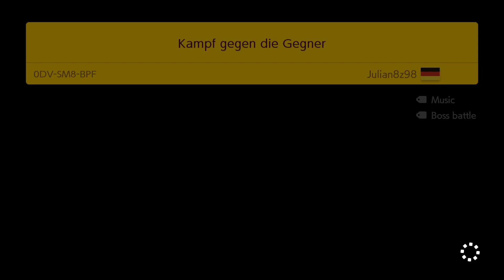Super Mario Maker 2 Endless Mode #1225